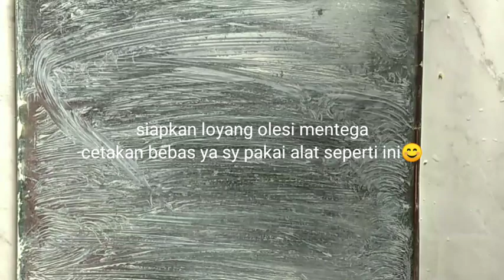Kue Semprit Resep 1 Telur.. Renyah Garing